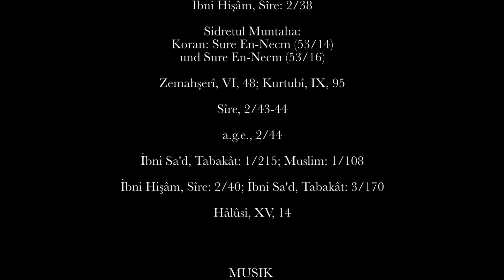[Himmelfahrt] Der Prophet & die unendliche Dimension - Eine Reise in das Geheimnis aller Geheimnisse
Die Menschheit hat sich bereits im laufe der Geschichte über die Tiefen des Universums gewundert. Die große Frage war, was sich jenseits des Weltalls bzw. des Universums und der Sterne befindet. Denn was wir mit unseren bloßen Augen sehen oder im Lichte der Wissenschaft erforschen können, hat seine Grenzen. Trotz voranschreitende Technologie wird das Wissen über das Universum, auch in Zukunft begrenzt sein.
Der Islam verrät uns allerdings sehr wichtige Dinge über das verborgene Geheimnis über das Jenseits des Universums. Denn eines Nachts, wurden die Tore dieses großen Geheimnisses geöffnet und eine Reise ins Jenseits der Sterne und Galaxien war für einen Augenblick möglich. Ein Augenblick, der fast nicht endete.

📖QUELLEN:

Koran: Sure Isra, 1.
2. Bediuzzaman Said Nursî, Wörter, 525.
3. İbni Hişâm, Sîre: 2/38

Sidretul Muntaha :
Koran: En-Necm 53/14 und Sure En-Necm 53/16

Zemahşerî, VI, 48; Kurtubî, IX, 95

5. Sîre, 2/43-44.
6. a.g.e., 2/44.
7. İbni Sa'd, Tabakât: 1/215; Muslim: 1/108.
8. İbni Hişâm, Sîre: 2/40; İbni Sa'd, Tabakât: 3/170
HÂlûsî, XV, 14

LICENSE / COPYRIGHT (URHEBERRECHT) INFO:
Videos, Bilder und Musikstücke sind - wenn nicht anders angegeben - lizenziert von elements.envato, Storyblocks, Pixabay.com, Pexels und Unsplash.